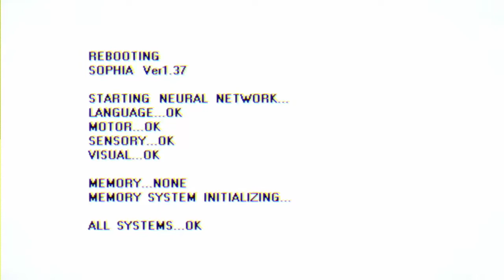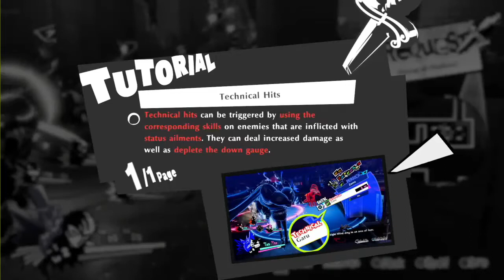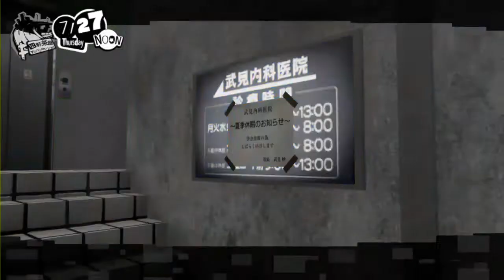Persona 5 Strikers Part 2 A new Threat and a New Companion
Ran this video a little long, and holy heck is this game harder than any Warrior's games I've played so far.